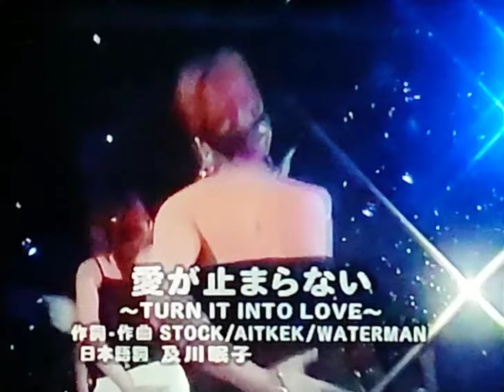鈴木 早智子【Wink】♪愛が止まらない♪ソロ